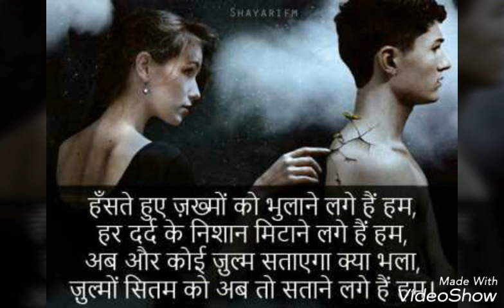Satake kya mila hai tujhe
Dard